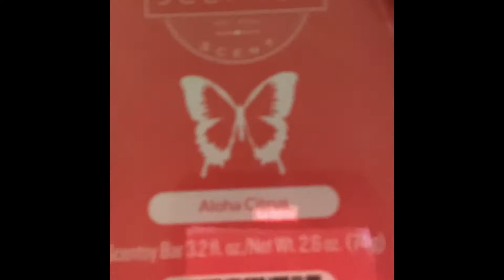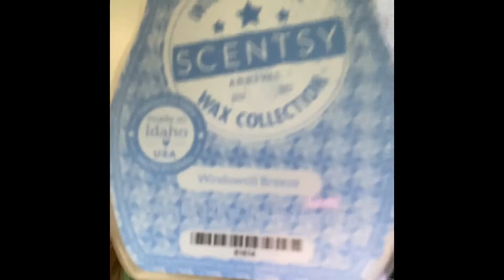Guess the scent